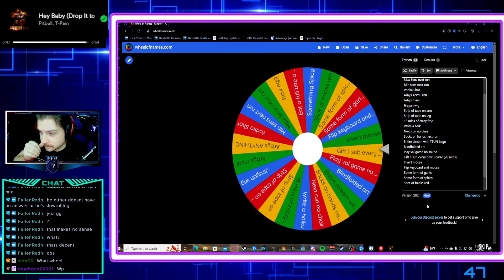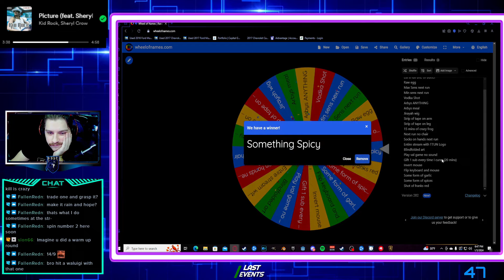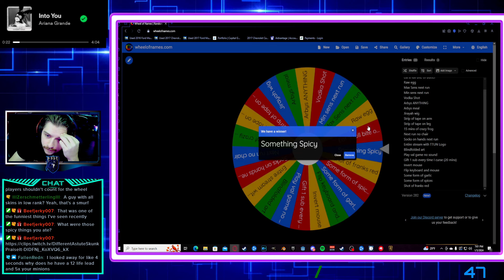FREAKY FRIDAY STREAM HIGHLIGHTS 2: THE WORST SMOOTHIE EVER MADE + AWFUL GUNFIRE REBORN CHALLENGE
Come stop by the stream on Fridays for more of this banger content!